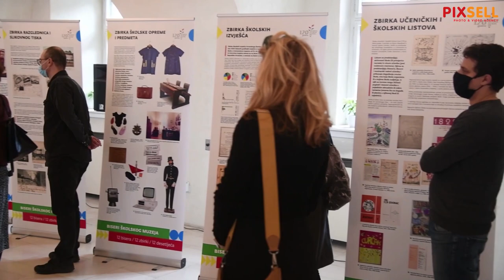Otvorena je izložba Biseri Školskog - 120 godina Hrvatskoga školskog muzeja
Otvorenje izložbe " Biseri školskog muzeja"  - - 120 godina Hrvatskoga školskog muzeja

VIDEO: Josip Regovič/PIXSELL
Photo gallery: